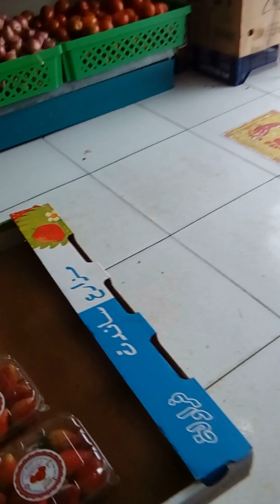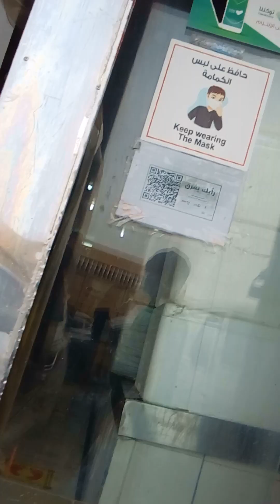market at cooking time azumayzi accommodation(1)